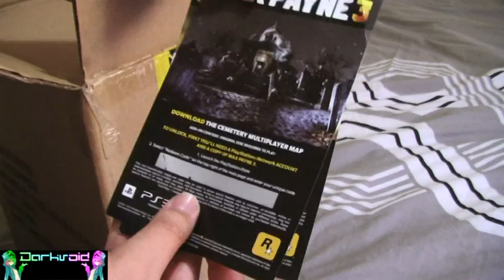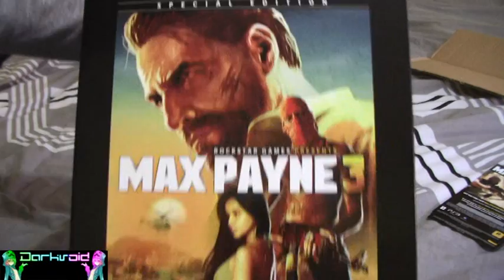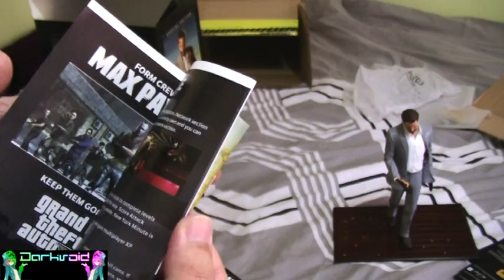Unboxing: Max Payne 3 collectors for ps3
my late unboxing of this fine game hope u enjoy it.

rate sub fav and please drop a comment the more the better :D